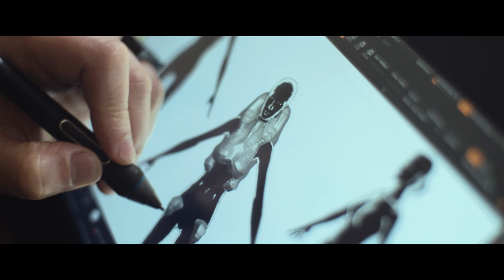Air New Zealand World of Wearable Arts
And so the journey begins – it never ceases to amaze us watching Kiwis like Dylan push creative boundaries through innovation, technology, and an epic vision. What inspires you?